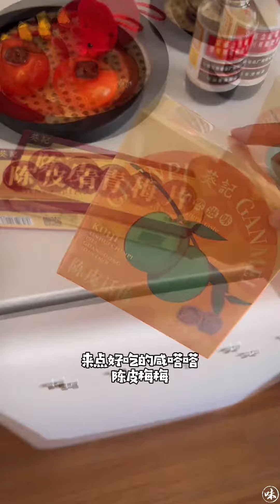陳皮臘腸煲仔飯 呢煲嘢 食材有DD講究 加左D海鮮乾貨 味道好香 你都可以試試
吾知點解 呢幾年多左好多朋友整陳皮臘腸  不過味道就真係相當之OK